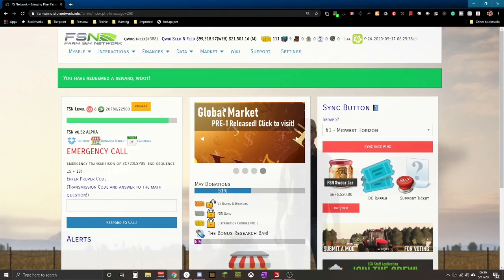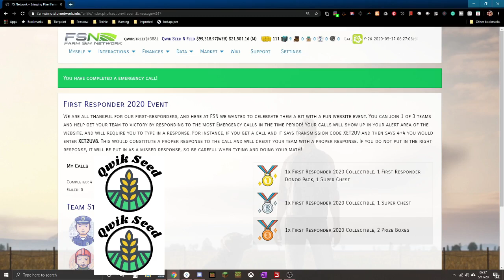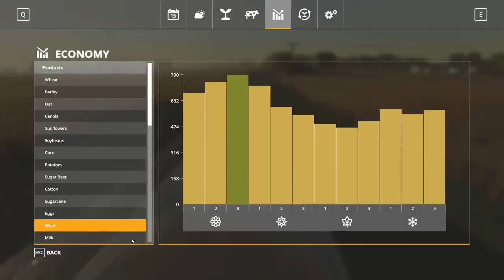FSN EP17 - Abandon Sheep! - Farm Simulator Network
If we hit 200 subs I will give away a total of $100K FSN!!!

This episode goes through my sheep operation and how and why I am liquidating this portion of my Qwik Seed and Feed business on FSN. Tending to animals in FS19 is fun but on a 24/7 real time server it gets a little hectic especially when there are so many other chores that need to be handled.

FSN (or Farm Simulator Network) is an online server community for Farm Simulator 19. This is a real-time 24/7 server farm using FS19 3day seasons mods where signed up players progress from starting off as a contractor to earning their own farmland on one of dozens of servers. Mix this with an extensive web portal that adds additional income streams to the games like stock markets and global marketplaces, you will find an endless enjoyment playing with new friends. and use the #388 code as the referrer.

🍻Also check out these other Youtube channels I am associated with🍻

🔷Check out other social links for Qwikstreet🔷

🔸Try Amazon Prime for Free
🔸Students Get Amazon Prime Free for 6 Months
🔸Monthly Amazon Grocery Deliveries

🎮My Current Gaming Setup🎮
Razer Blackwidow Keyboard
Razer Naga Mouse
Elgato Streamdeck
Logitech C920 Webcam
Thrustmaster T150 Pro
Logitech Extreme 3d Pro Flightstick